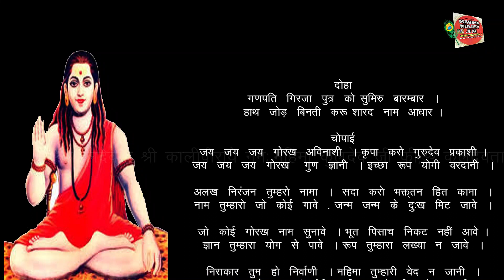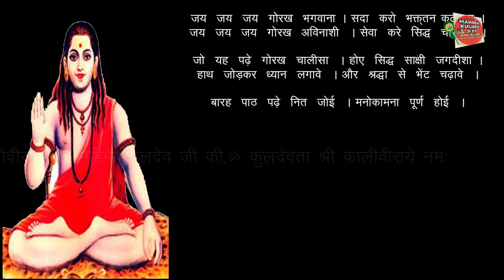चालीसा गुरुगोरक्ष नाथ जी Mahima Kuldev Ji Ki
gurugorakhnath chalisa in hindi voicover and photo effect by Mahima Kuldev Ji Ki Channel